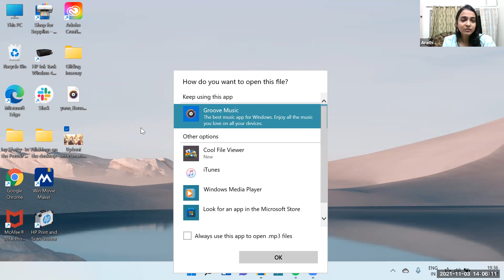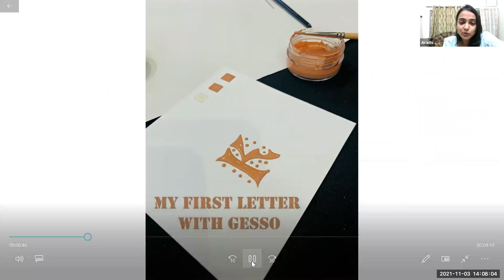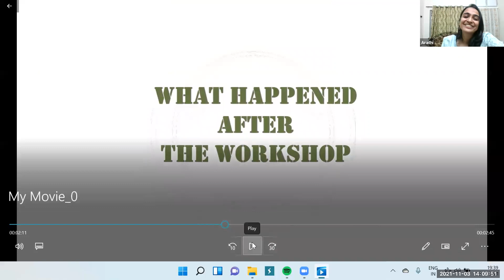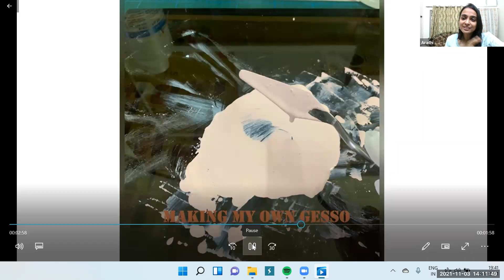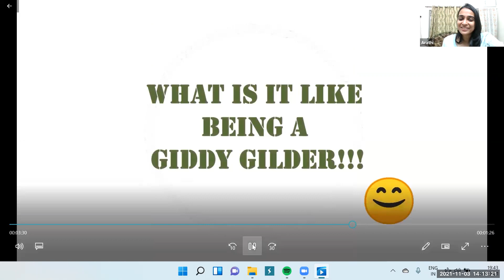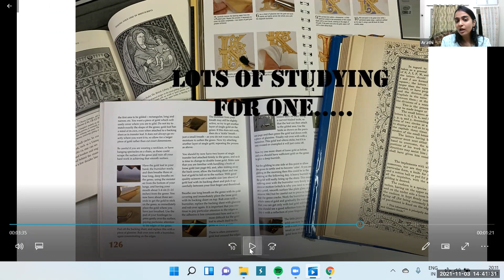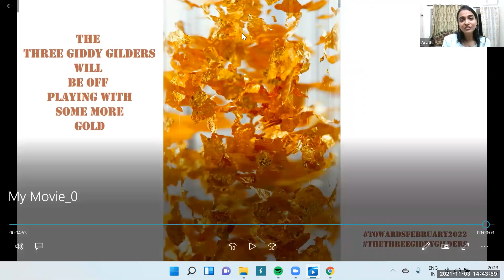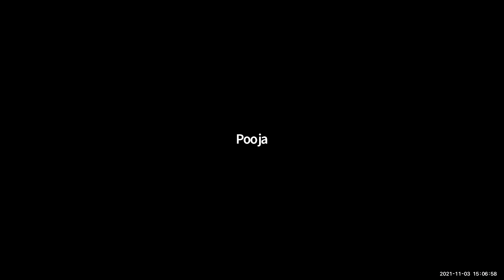Meet The Artists | In Conversation with Arathi Ayyangar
@arathi_ayyangar shares about her mentoring journey, learning the traditional art of gilding with mentor @toniwattsart and fellow artist @oliveleafcalli

Nov 3, 2021 (14:00 GMT)